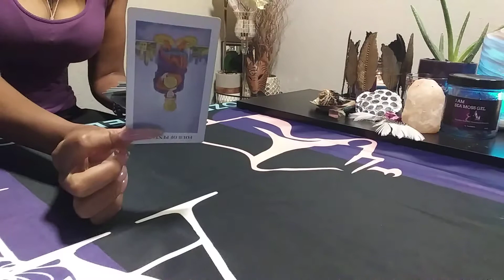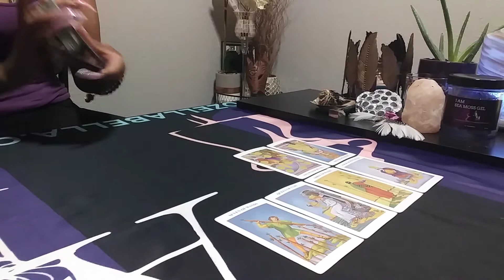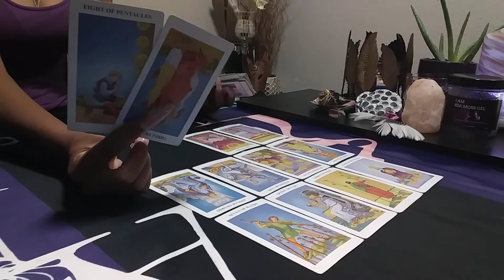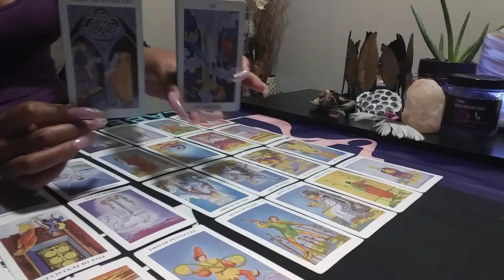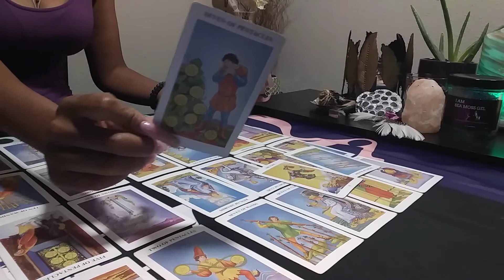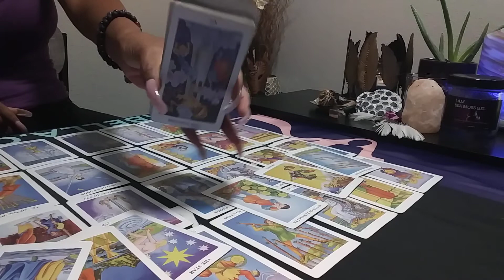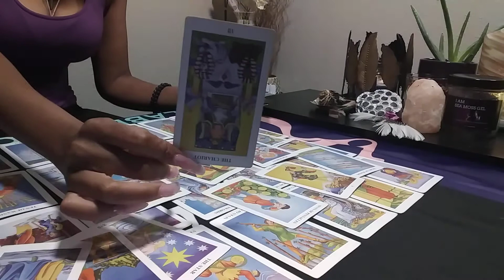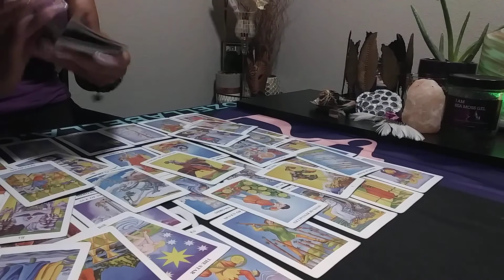💃💃💃DIVINE FEMININE A QUEEN LEADS & NEVER FEARS